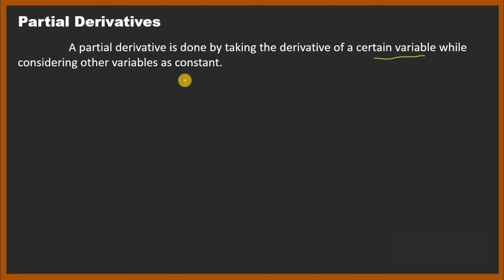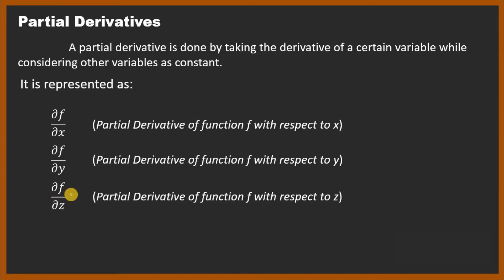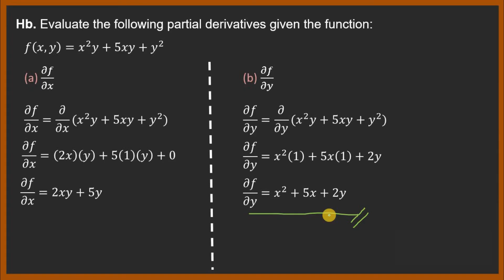Calculus 1 - Partial Derivatives (Differential Calculus)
A video discussing Partial Derivaitves in Tagalog. Designed for Flipped Classroom.